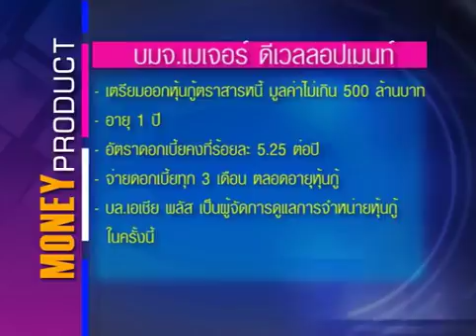MoneyBiz_ผลิตภัณฑ์ทางการเงินMoneyProduct_190557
ผลิตภัณฑ์ทางการเงินประจำวันที่ 19 พฤษภาคม 2557 ...และคุ­ณผู้ชมสามารถติดตามรับชมข้อมูลข่าวสา­รการ­ลงทุนต่างๆได้ที่รายการ Money Biz เป็นประจำทุกวันจันทร์-ศุกร์ เวลา 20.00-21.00 ทางสถานีโทรทัศน์ Money Chanel True Vision ช่อง 47 (ในกล่องรุ่น SD) และ ช่อง 117 (ในกล่องรุ่น HD)